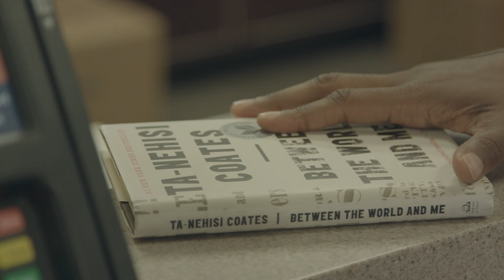About The Cast 4 | BLACK ENOUGH | Randy C. Melton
Here is a look into the background of Randy Melton, who stars as Jaheem in Black Enough. Randy is also one of the Black Enough editors and has recently moved to Los Angles. Black Enough follows Amaya through her natural hair transition journey, faith exploration, love, and self-doubt, all while growing as a dancer. Jaheem is one of Amaya’s love interests through Black Enough Season 1. Black Enough follows Amaya, an insecure dancer as she creates her BlackGirlMagic Potion to survive at a predominantly white college. In her attempt to find wholeness and community, her elusive goal costs her pieces of herself that she may not be willing to lose.

Created by Micah Ariel Watson (micaharielwatson.com), a Kennedy Center American College Theater Festival winning filmmaker and playwright whose work has screened at TIFF Cinematheque and BlackStar Film Festival. She is pursuing her MFA in Dramatic Writing at NYU Tisch School of the Arts.

Starring: Randy Melton (@its.just.awesome)

Writer + Director: Micah Ariel Watson (@micah_ariel11)

Director of Photography: Jeremy Rodney-Hall (@sadboyrodney)

Editor: Lauren Milan Rausaw (@lolo.426)

Music: "Gotta Be" x D. Horton; "Under My Feet" x Dear Silas: "Worth It" by Meaux la Soule

Digital Media Team: Taylor Leigh Lamb (@tayleighlamb), Malachi Watson (@malachiwhatsup)